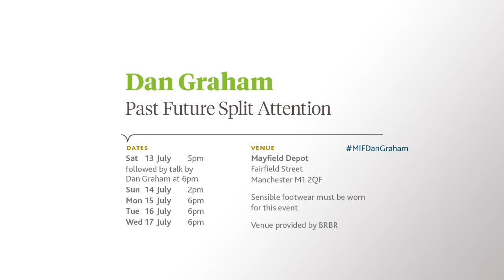MIF 13 - an interview with artist Dan Graham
Here, artists Dan Graham discusses his work with Asad Raza in Mayfield Depot as part of 2013's Manchester international Festival.

Past Future Split Attention is a simple yet psychologically complex live work. Playing on the intersubjective relations between two people, the piece creates what Graham calls 'a figure-eight feedback-feedahead loop of past/future'.

From Sun 14 - Sat 20 July 2013, the exhibition will be a video of the live performance piece.

Dan Graham is one of his generation's most influential artists. His work has encompassed writing, photography, architecture, choreography and video.

CREDIT
Programmed by Hans Ulrich Obrist, Alex Poots, Asad Raza and Tino Sehgal.